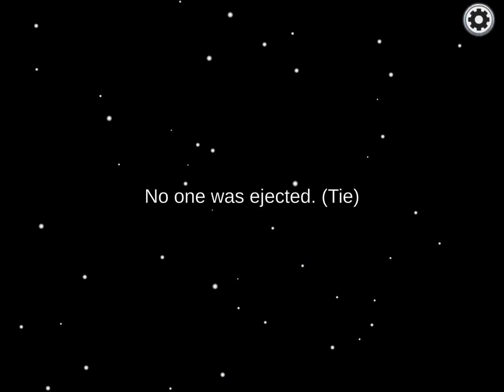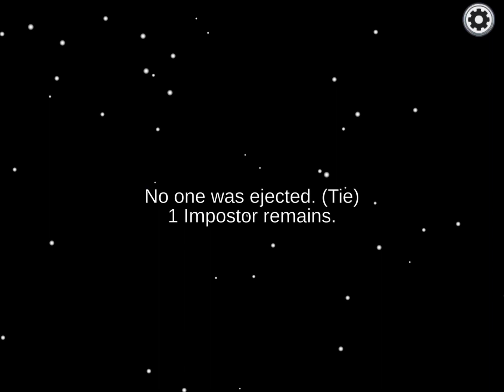Thinking 🤔 who is the imposter